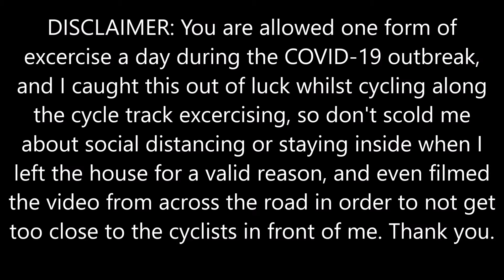Wilmington Bridge Opening (2)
During the daily excercise, I was lucky to catch Wilmington Bridge Opening again.